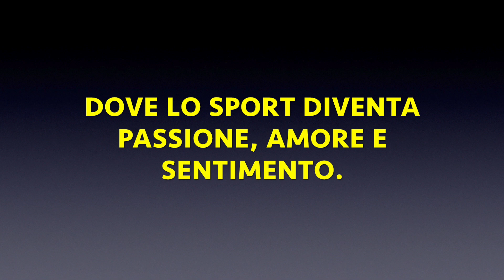Atesina 2017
Questo video riguarda Atesina 2017